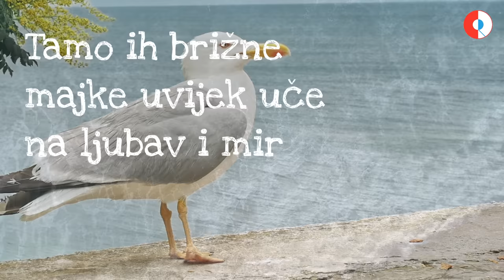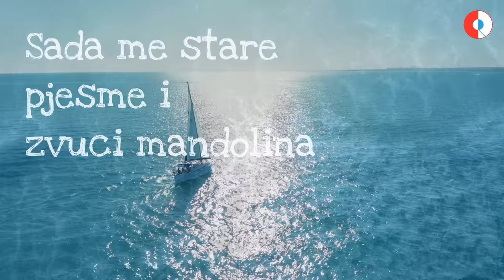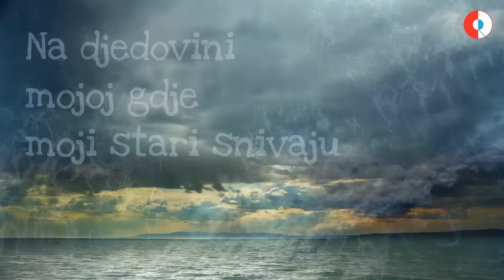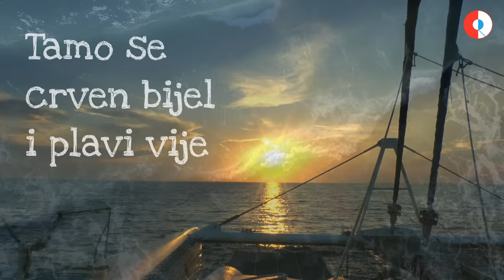Tomislav Ivčić – Tamo gdje sam rođen (Official lyric video)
Tomislav Ivčić – Tamo gdje sam rođen
Album: Stop The War In Croatia

Glazba: Tomislav Ivčić
Tekst: Tomislav Ivčić
Aranžman: Tomislav Ivčić
Video produkcija: CroRec Digital

Tekst pjesme:

Tamo gdje sam rođen vole ljude
tamo se dobra djeca jutrom bude
tamo ih brižne majke uvijek uče
na ljubav i mir

Tamo gdje moje misli sada plove
drugi žive moje snove
a u dvorištu mome
sada druga djeca igraju

Tamo gdje bijela jedra morem plove
u večeri plave kad stara zvona zvone
tamo gdje ljudi nedjeljom na misu
uvijek odlaze

Tamo se crven bijel i plavi vije
tamo se pjesme pjevaju ko prije
a moja braća uvijek iste
snove snivaju

Ref.
Sad one stare pjesme i zvuci mandolina
u davne dane vraćaju
a moja pjesnička duša piše dragu pjesmu
za moju domovinu, domovinu

uvijek odlaze

na djedovini mojoj
gdje moji stari snivaju

Ref.

uvijek odlaze

a moja dobra majka i moja braća
jos me čekaju